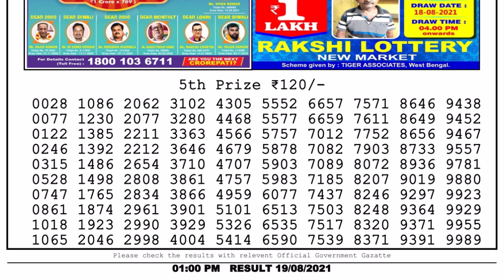Nagaland Lottery Sambad Result | Dear Lottery